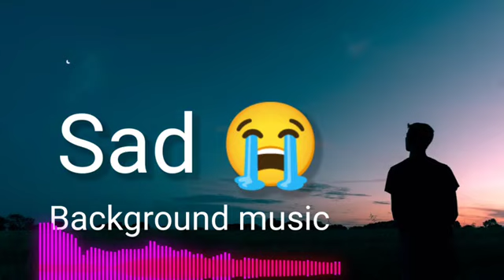Sad Background Music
sad music
sad
sad background music no copyright
background music
emotional music
music
no copyright sad music
piano music
relaxing music
no copyright
sad background music for videos
alone
ncm sameer
ncs
shorts
ncs music
nocopyrightsongs
no copyright sad background music
free to use sad background music
sad background music free to use
free music
dramatic background music
sad music background
bangla sad background music no copyright
samirul ali
emotional
sad sound
bangla sad background music
sad sound effect
sad background music bangla
bangla natok emotional background
sad music sound effect
emotional sound effects
bangla emotional background no copyright
bangla emotional background
bangla natok sad background
sad piano
free sounds
very sad background
موسقى بدون حقوق
موسيقى تشويقيه للمونتاج
gaming music
classic
music radio free europe
sadly
nocopyright
copyrightfree
camaravlog
vlognocopyrightmusic
nocopyrightmusicvlog
vlogmusic
travelingvlog
vlogeusesong
mybloopers
no copy right music
free audio
free music for all
no claim music
no copyright background music
enstrümental musik free
emotional sad instrumental music
gemafreie musik
mike outland music
slow sad background music
sad emotional music
melancholic music
sentimental music
non copyrighted music
ncs sad background music
free fire sad background music
very emotional and sad background music no copyright
emotional background sound bangla
free stock footage
sad background music || no copyright sad music ||
sad emotional no copyright
sad emotional
nature sound
nature
copyrightfreemusic
music one rt
song
free
free to use music
sad music for youtube videos
sad music for videos
copyright
freecopyright
freecopyrightsong
залишайся з україною
Слава Україні
Молись за Україну
ukraine war 2022 latest news today
ukraine soldiers
stand with ukraine
slava ukraini music
slava ukraini
russia war
russia news
freecopyrightsound
latest news
glory to ukraine
volodymyr zelenskyj
ukrainian military
ukraine war
ukraine russia news
soldiers coming home surprise
slava ukraine song
slava ukraine
india
freecopyrightmusic
bgm instrumental songs
background music for instrumental
top 10 most popular songs by ncs
ncs background music for youtube
background music ncs
fcm
cool music
ncm
nocopyrightmusic
nocopyrightsound
backgroundmusic
indian ncs music
शायरी शायरी के लिए बैकग्राउंड
साद बैकग्राउंड फॉर शायरी
फुटरी बैकग्राउंड म्यूजिक
emotional girl
sad girl
शायरी बैकग्राउंड
no copyright pottery background
موسيقى مجانية
shayari background
poetry background music
poetry background
emotional background
sad background no copyright
youtube shorts
trending bgm
top 10 trending bgm
bollywood songs
sad songs mix
sad songs
sad music mix
english love songs
instagram bgm
dk shorts
short
emotional moments
instagram trending background music
broken c
no copyright backgrund music
intro music
trailer music
soundtrack music
sad instrumental
sad instrumental 2022
type beat 2022
sad trap beat
free sad beats
sad piano type beat
sad trap type beat
sad rap beat
sad rap instrumental
sad type beat 2022
sad beat
sad beats
type beat sad
type beat piano
free sad type beat
sad type beat
music cover
epic
sad epic music
sad epic
background music non copyright
musica
epic music
音樂
sleep music
classical music